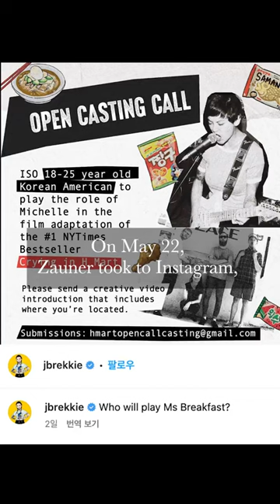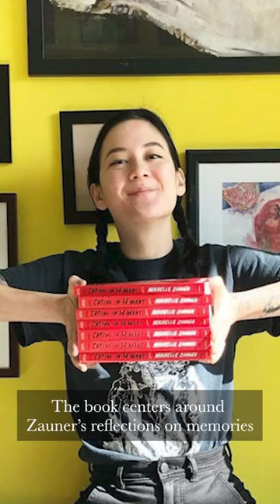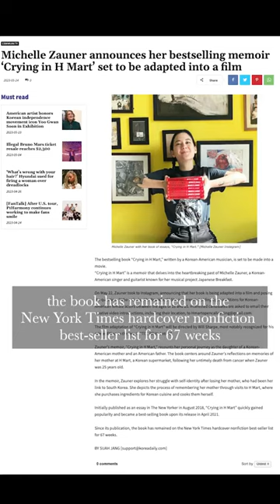Michelle Zauner announces her bestselling memoir ‘Crying in H Mart’ set to be adapted into a film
The bestselling book “Crying in H Mart,” written by a Korean-American musician, is set to be made into a movie.

“Crying in H Mart” is a memoir that delves into the heartbreaking past of Michelle Zauner, a Korean-American singer and guitarist known for her musical project Japanese Breakfast.